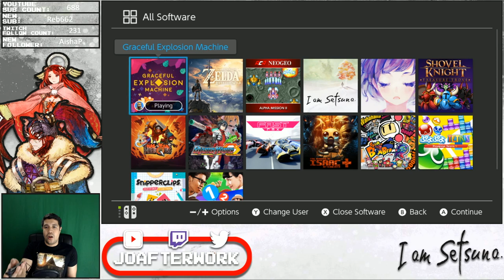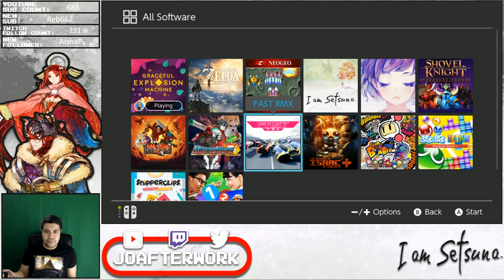Graceful Explosion Machine [Nintendo Switch] [Vertex Pop]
Developed by Toronto based Studio Vertex Pop

Graceful Explosion Machine is a side scrolling "Shoot Em' Up" packed with challenging levels all designed around you resourcefully using your power ups to complete each phase.

The game is a timed exclusive for Nintendo Switch, and available for $12.99 USD via eShop.